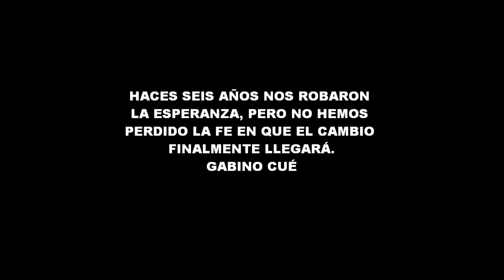No nos robarán la esperanza, el cambio llegará a los Rostros de Oaxaca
Hace seis años nos robaron la esperanza, pero no hemos perdido la fe en que el cambio llegará, dijo Gabino Cué, en una de sus visitas en la gira de precampaña de la Coalición Unidos por la Paz y el Progreso.